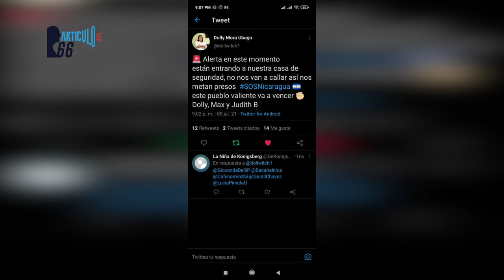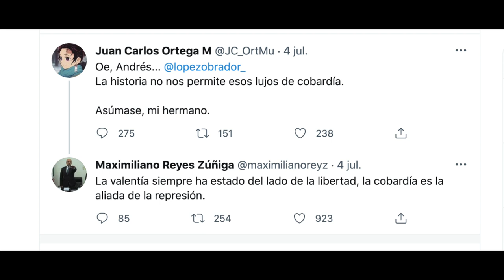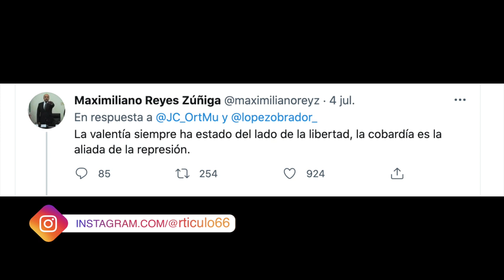Dictadura de Ortega detiene a líderes estudiantiles Lésther Alemán y Max Jerez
La noche de este lunes cinco de julio la policía al servicio de la la dictadura de Daniel Ortega y rosario Murillo allano la casa de seguridad donde se encontraban tres miembros de la alianza universitaria AUN